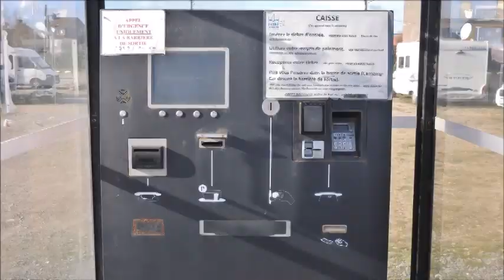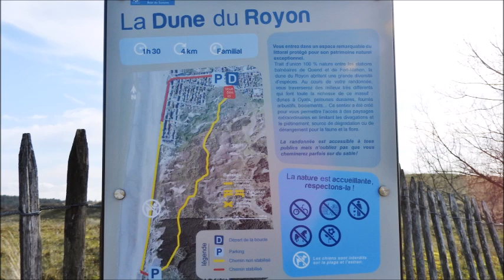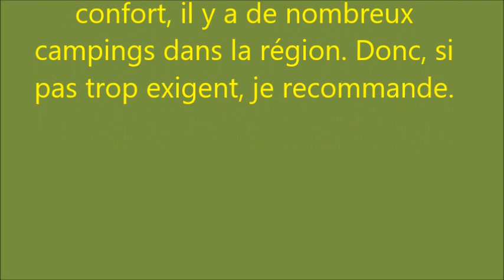Aire de camping car de Fort Mahon (Somme) 80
présentation de cette aire de camping-car, située en centre ville et près de la plage.